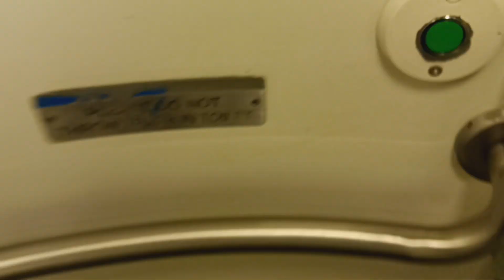MTA Metro-North Railroad M7 restroom